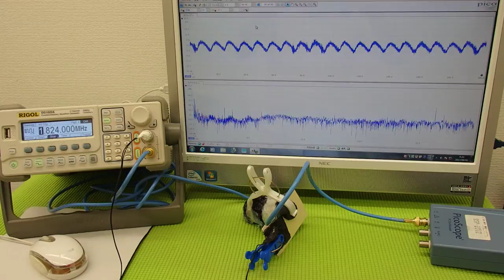超音波プローブの発振制御技術